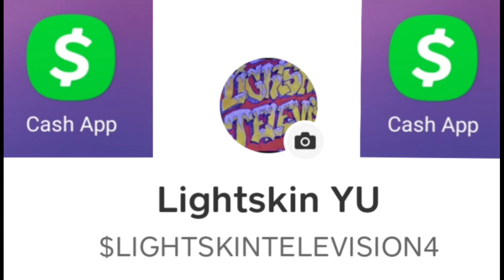TMZ CAUGHT P DIDDY WITH KING LOS ON A NATURE WALK. BATTLE RAPPER/GHOSTWRITER HOLDS DOWN SEAN COMBS !